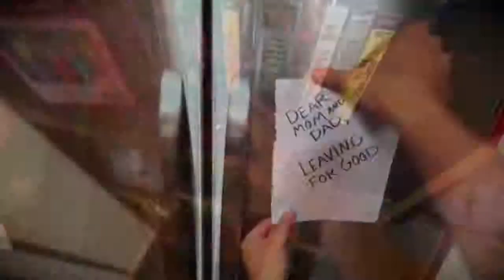Richard Grey, Pay & White, Nick Frames, Benz - Lady